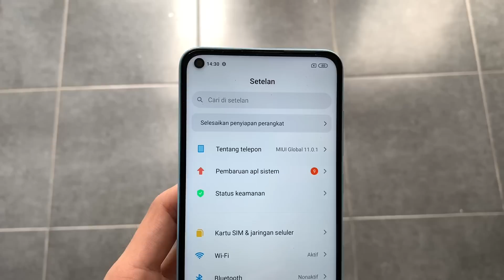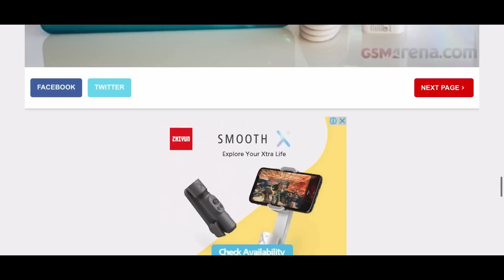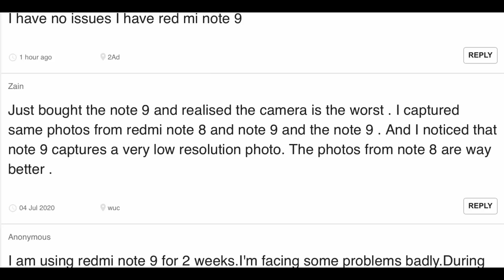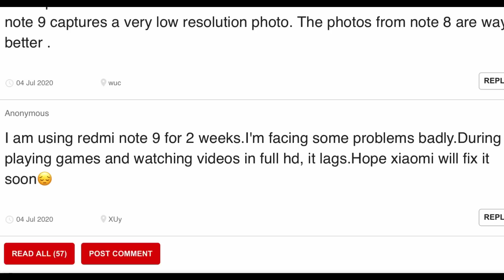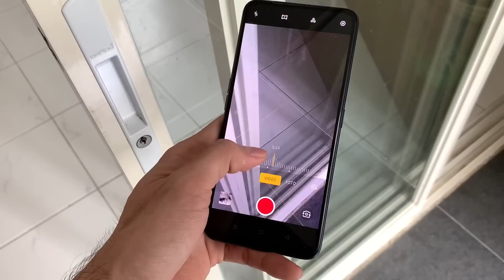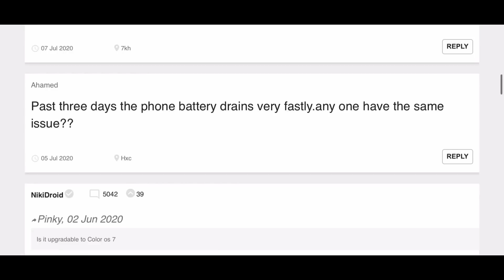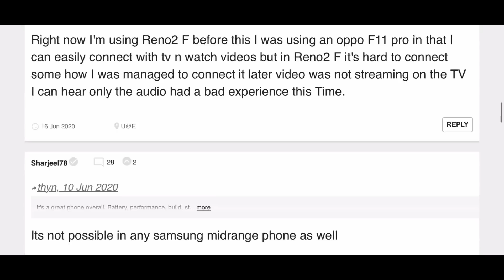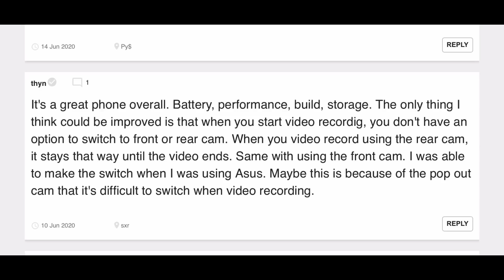REVIEW ANEH HAPE BEDA KELAS...